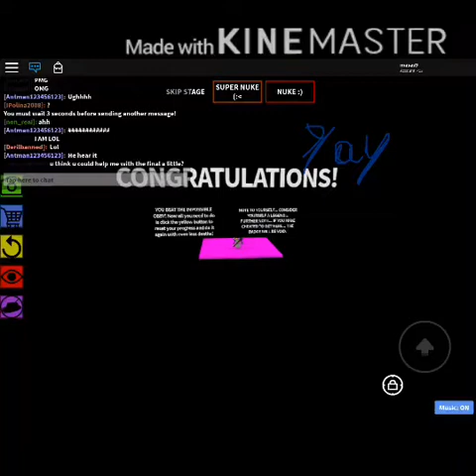Basically mas vs light whited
hope you enjoy think took my storage